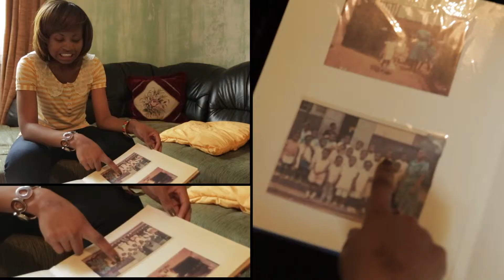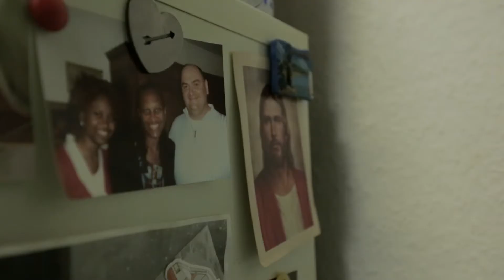Jestem mormonką, Niemką i studiuję języki obce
Matka przywiozła Manuellę do Niemiec w poszukiwaniu lepszego życia. Z uwagi na swoje afrykańskie korzenie, jest wdzięczna za możliwość nauki i za swoją wiarę.